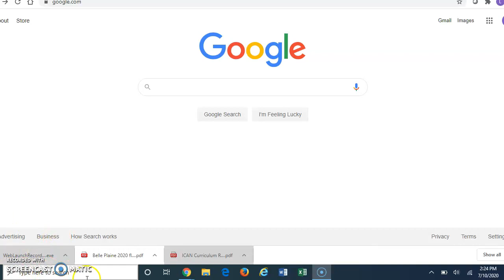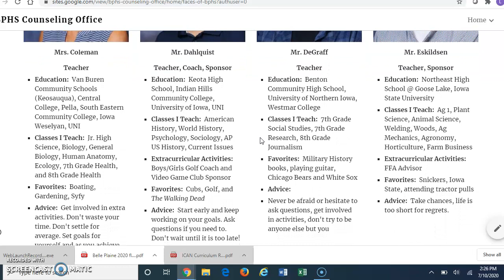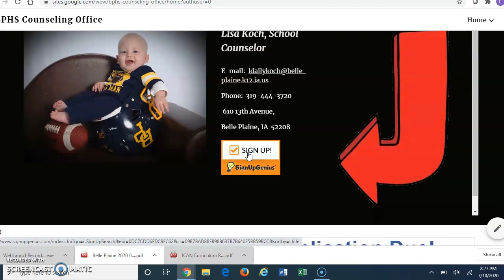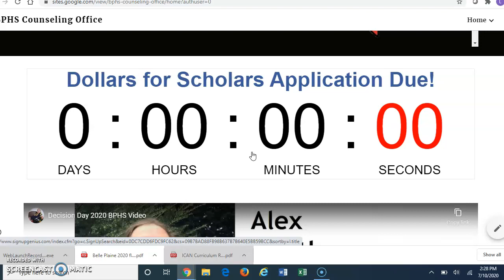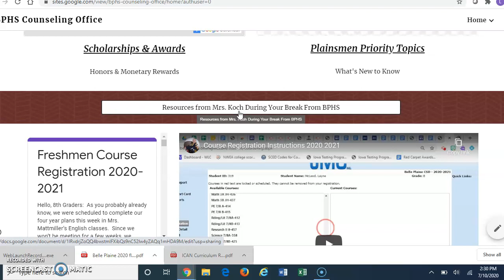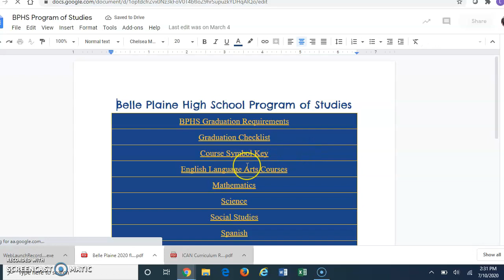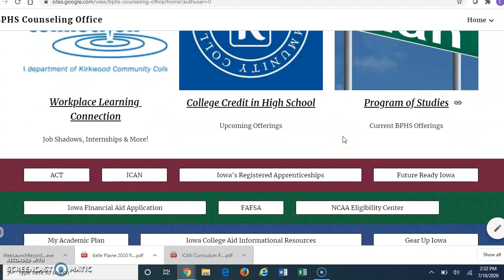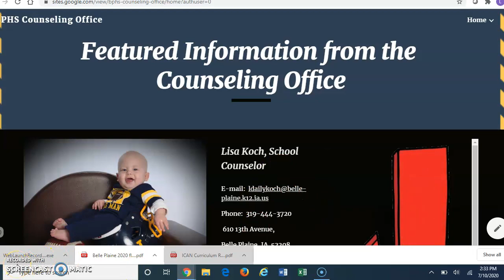Video #1: Welcome to My Website!